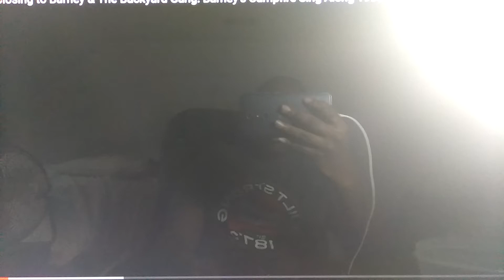Kids Edutainment Video Logo (1990)